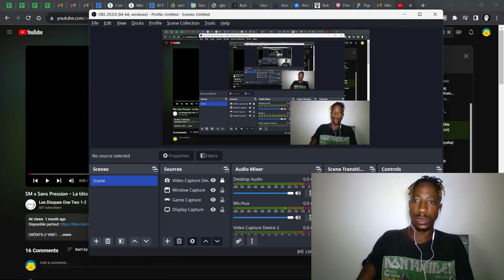SM x Sans Pression La tête haute Prod @domiannuzzi